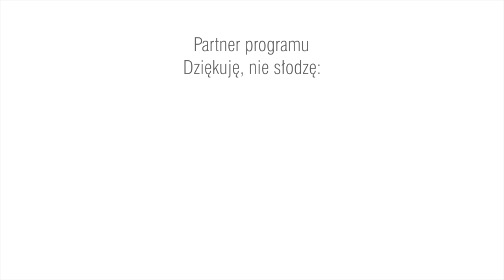Dziękuję, nie słodzę. Arkadiusz Andrzejewski. Zwiastun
Arkadiusz Andrzejewski dyrektor ośrodka Rodzinnej Pieczy Zastępczej w Rybniku będzie gościem Wacława Wrany w najnowszym odcinku Dziękuję nie słodzę. Premiera najnowszego wydania Dziękuję, nie słodzę już w piątek 21 grudnia o godz. 12:00 na Rybnik.com.pl, kanale Rybnik.com.pl w serwisie YouTube oraz na Facebooku.

Dziękuję, nie słodzę - to nowa propozycja programu wideo dla czytelników i widzów Rybnik.com.pl. Do programu "Dziękuję, nie słodzę" redaktor Wacław Wrana zapraszać będzie znanych rybniczan, którzy budzą naszym mieście emocje, czasami nawet skrajne. - Z moimi gośćmi będę rozmawiał o ważnych dla Rybnika sprawach, ale o życiu prywatnym rozmówców. Zapewniam, że w każdym programie padną trudne i niewygodne pytania - zapowiada gospodarz programu.